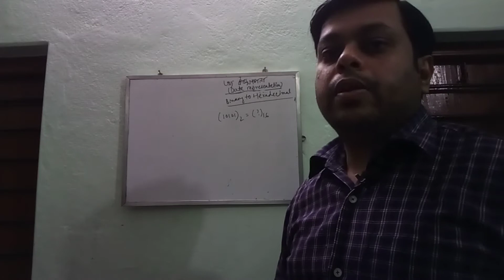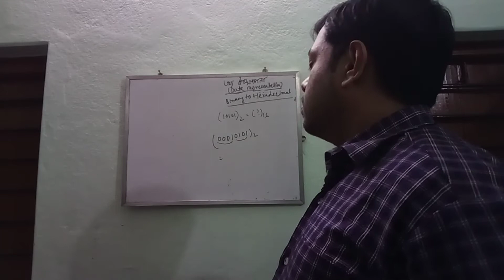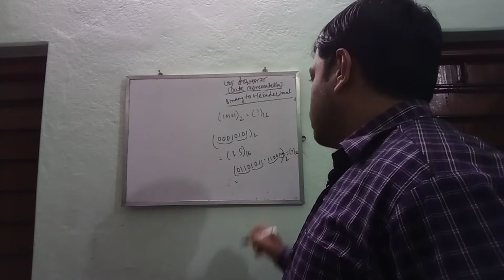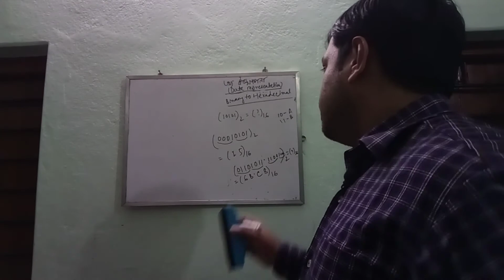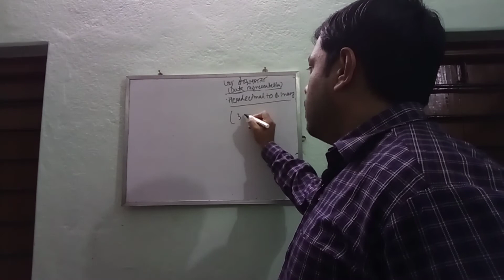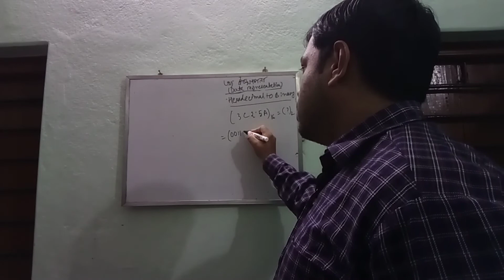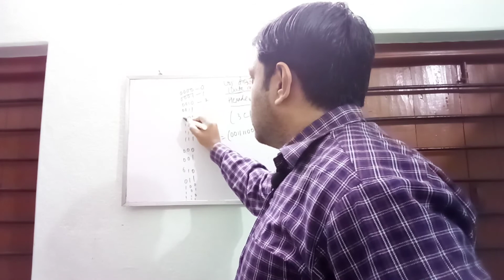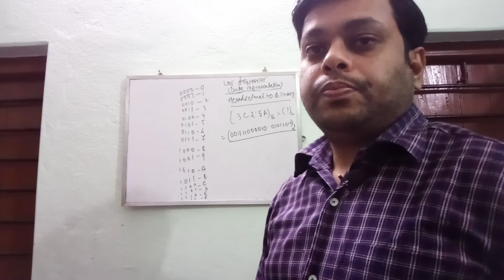Conversion between Binary to Hexadecimal and Hexadecimal to Binary number system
Created by Arunava Mallik
Assistant Teacher
Fanindra Deb Institution
Jalpaiguri